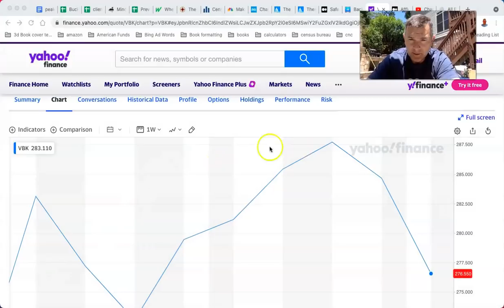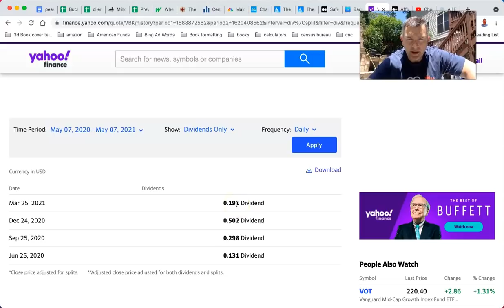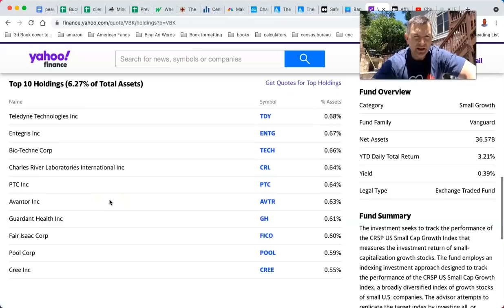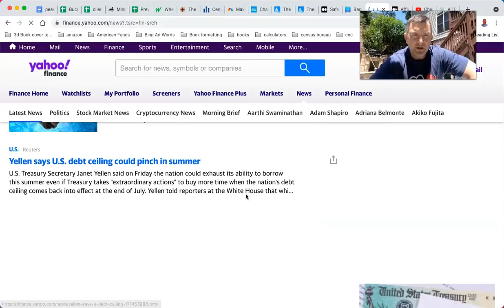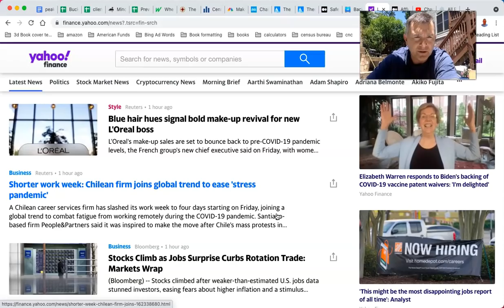THIS! Is How You Invest